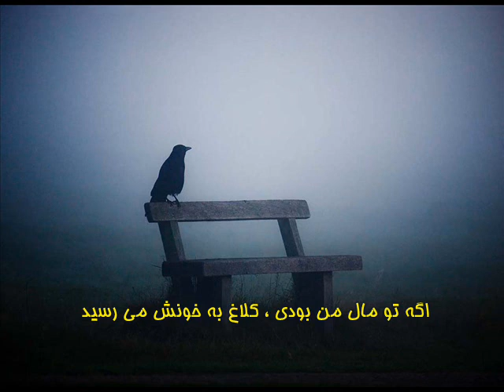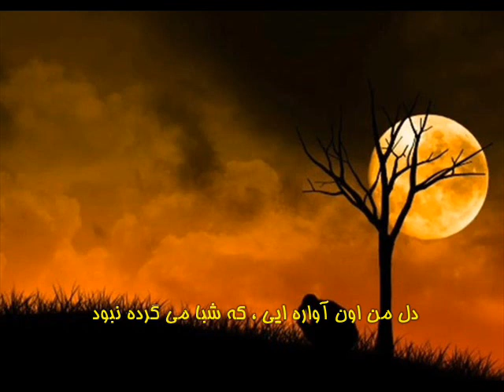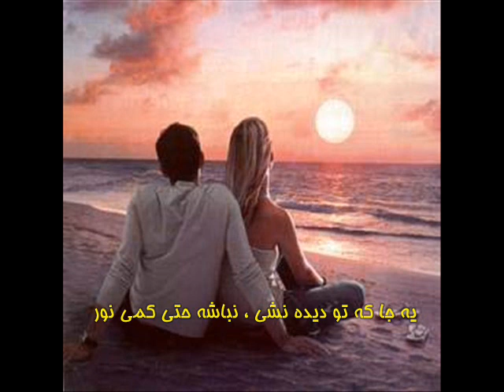age to maale man boodi ..... اگه تو مال من بودی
اگه تو مال من بودی
شعر از: مریم حیدرزاده
دکلمه از: کیارُخ
نام ترانه: سلام
خواننده: فریدون
age to maale man boodi, age to male man  boudi, maryam heidar zadeh, heydar zadeh, kiarokh, salam, salaam, fereydoon, fereidoon, fereydoun, fereidoun